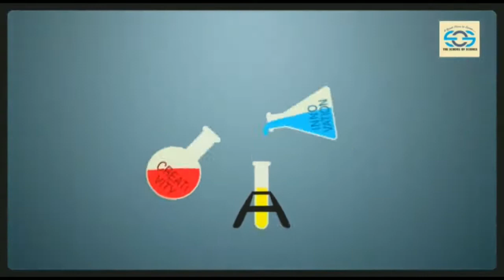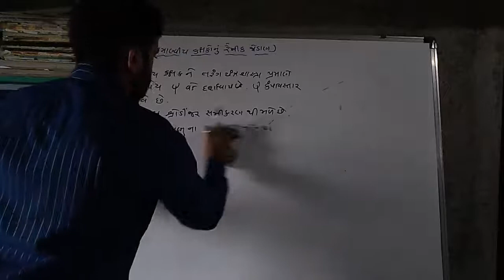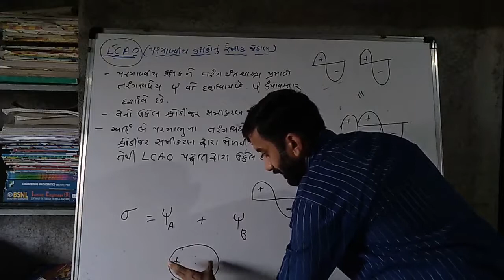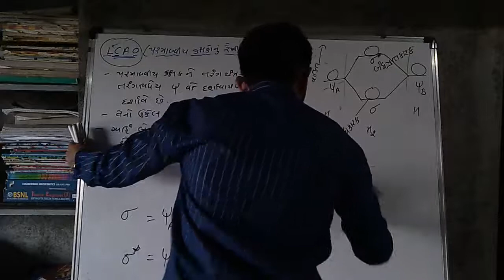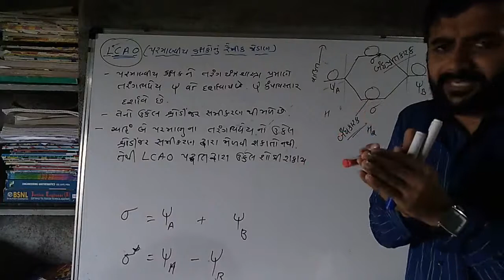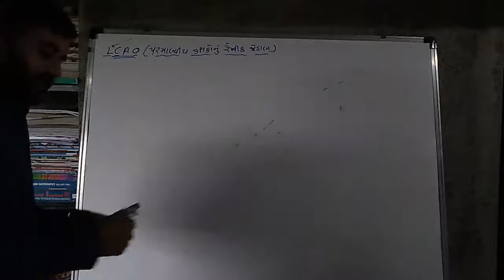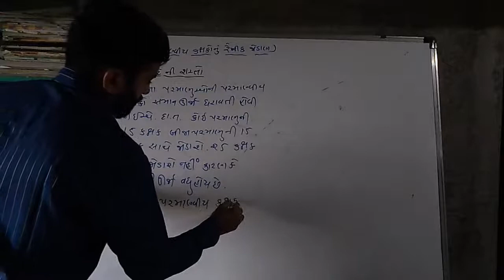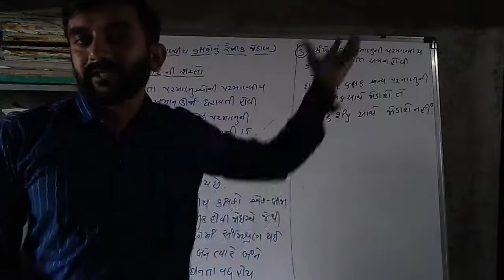lecture-23|std-11|chap-4 chemical bonding|LCAO Theory |JEE-NEET-GUJCET|By VINODSIR|SOS